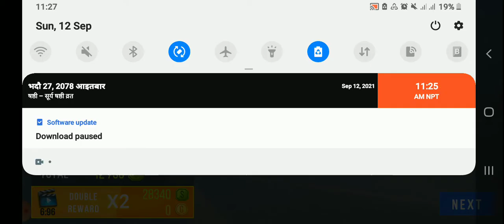Street XRacing | Cars movie (King)| Race to finish🏁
car xhighway racing is great fun and enjoyable game for racer gamers.please visit the official page of the game and download it and play thank you please like comment and subscribe my channel gamers.